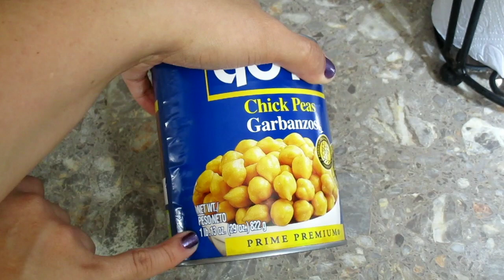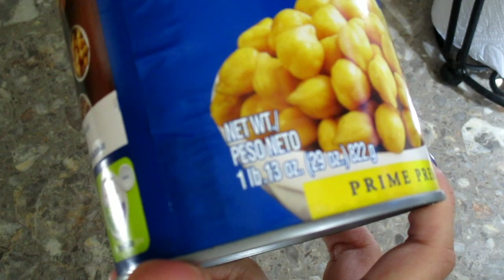GUISADO DE GARBANZOS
AQUÍ LES DEJO UN GUISADO BIEN FÁCIL Y SENCILLO SIN MUCHOS INGREDIENTES ESPERO QUE LES GUSTE